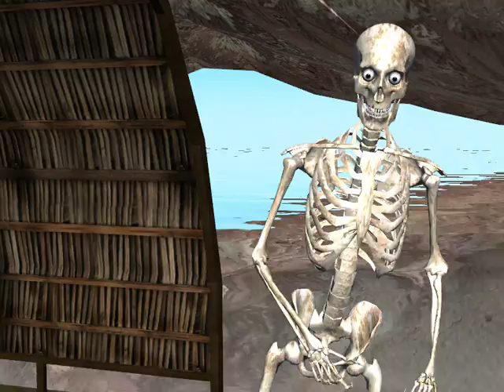Am Dying To Tell U Bout My Fish Stories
Am Dying To Tell U Bout My Fish Stories by Robert Stroney n - iClonePro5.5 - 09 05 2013. [Halloween is right around the corner.] Scene 1 Take 1